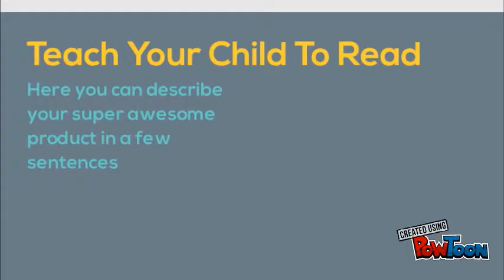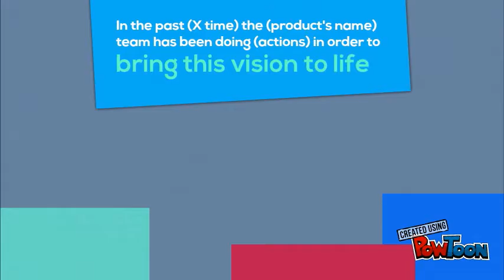Powtoon Test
Test slide show-- Created using PowToon -- Free sign up -- Create animated videos and animated presentations for free.  PowToon is a free tool that allows you to develop cool animated clips and animated presentations for your website, office meeting, sales pitch, nonprofit fundraiser, product launch, video resume, or anything else you could use an animated explainer video. PowToon's animation templates help you create animated presentations and animated explainer videos from scratch.  Anyone can produce awesome animations quickly with PowToon, without the cost or hassle other professional animation services require.